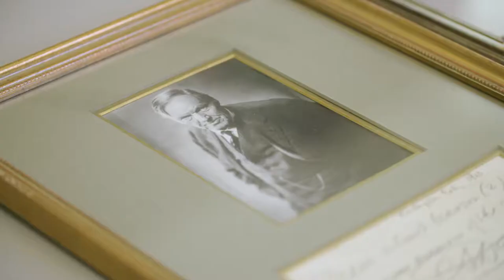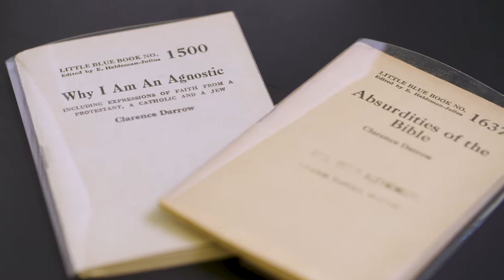Clarence Darrow Collection at the Pritzker Legal Research Center